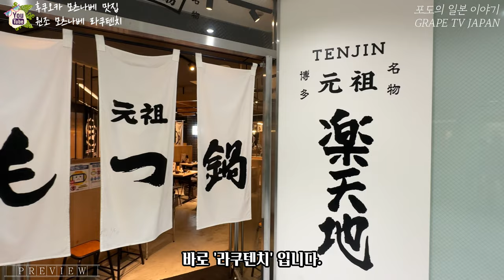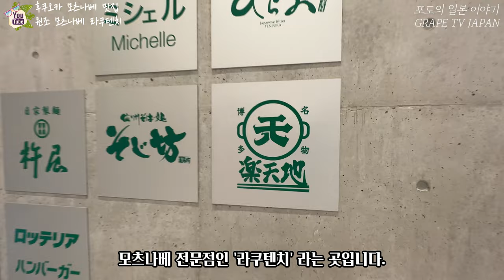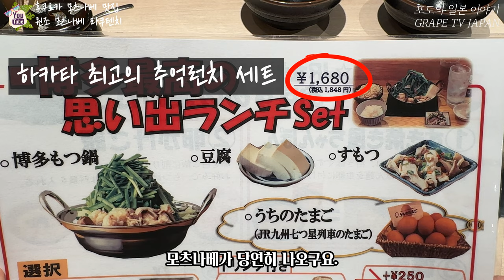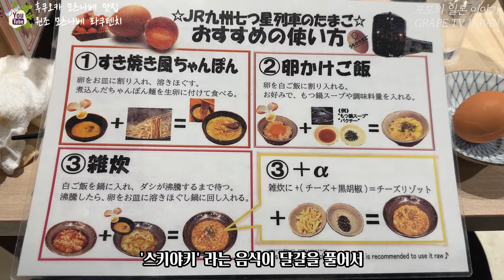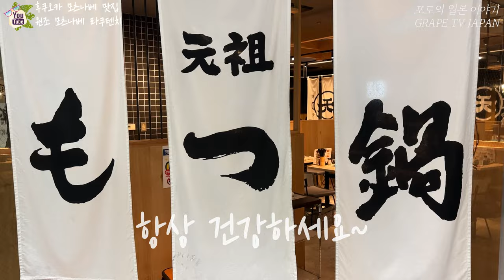🍲일본 원조 모츠나베 맛집 라쿠텐치를 소개해 드려요 / 일본 맛집 소개 / 일본 현지 거주 한국인 일상 / 화질 1440p 권장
🍲 오늘은 일본 후쿠오카의 대표적인 음식인 모츠나베 맛집을 소개해 드리려 합니다. 바로 1979년부터 오픈해서 지금도 여전히 사랑을 받고 있는 '원조 모츠나베 맛집 라쿠텐치'라는 곳인데요. 상세한 내용은 영상 통해서 말씀 드릴게요.